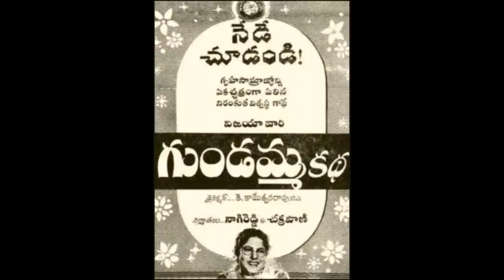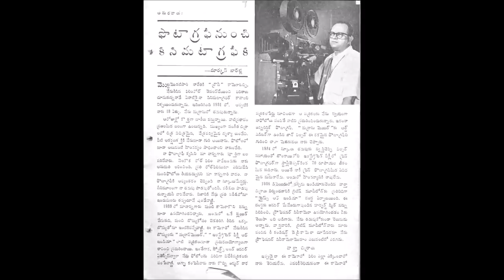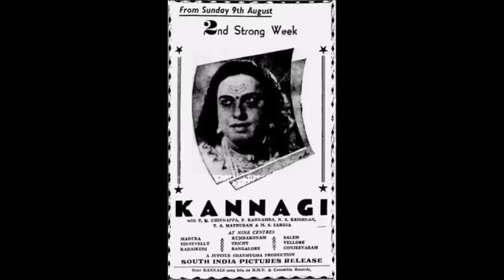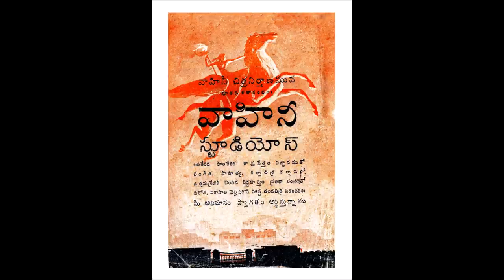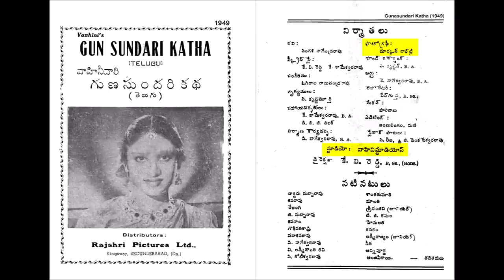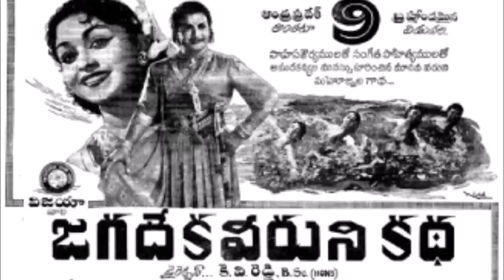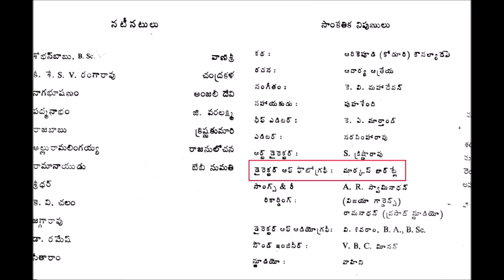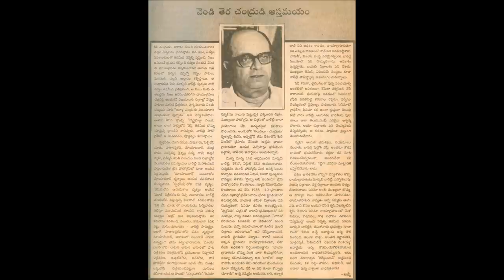Ace cinematographer Marcus Bartley | అత్యద్భుత సినిమాటోగ్రాఫర్ మార్కస్ బార్ట్లే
Marcus Bartley (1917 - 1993) was an Anglo-Indian cinematographer who played a key role in the success of many South Indian films.   He was the cinematographer of all time classics like Pathala Bhairavi, Maya Bazaar and Chemmeen. He was best known for his lighting scheme and trick shots in those days. KiranPrabha, in this talk show,  narrates the detailed screen life of Marcus Bartley